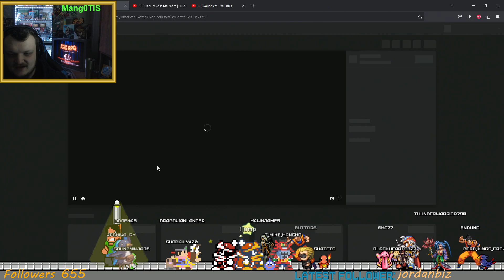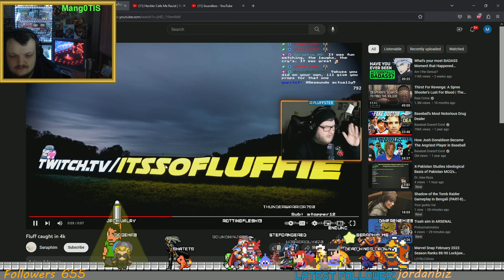Sleeping Dogs 1st Playthrough P15